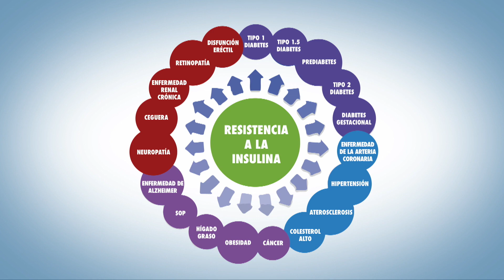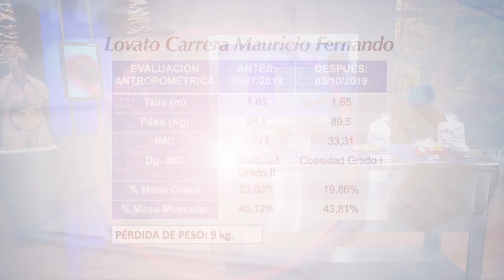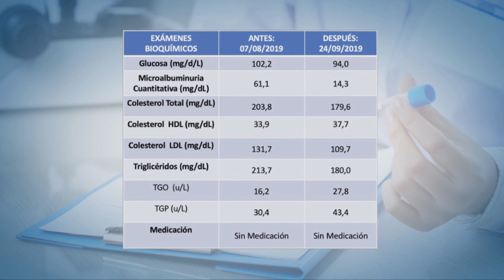TESTIMONIO DE MAURICIO LOVATO - HACIA UN NUEVO ESTILO DE VIDA